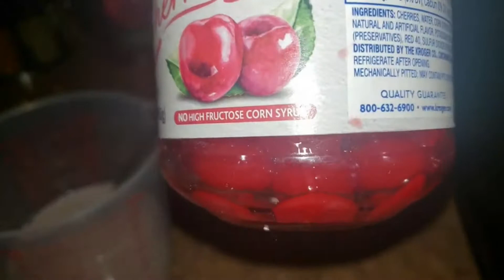Empanadas y Galletas Envinadas! - SinPretextos.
Si quieres la lista de ingredientes no te pierdas el vídeo con la receta  completa.
INGREDIENTES:
1 kg de harina todo uso.
300 g de azúcar.
500 g de manteca vegetal.
2 huevos completos.
1 cucharada de vainilla.
1/2 cucharadita de sal.
1 cucharadita de canela en polvo.
2 cucharadas de polvo de hornear.
1 taza de leche para humedecer...agregamos un poco de vino dulce (tinto o jerez).
Rellenar con mermelada, cajeta, calabaza, etc.
Hornear por 20 minutos abajo y 10 arriba a 180°C ó 350°F
La Preparación se muestra en el vídeo, míralo completo.
Debes elaborar estas empanaditas y galletas que me han quedado muy deliciosas.
                           GRACIAS POR VISITAR ESTE  BLOG Y VER EL VÍDEO